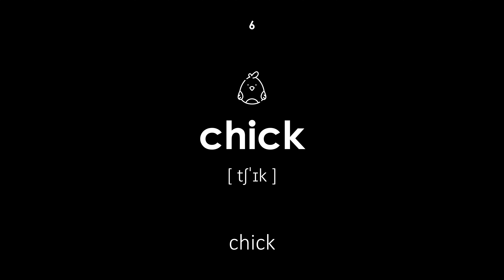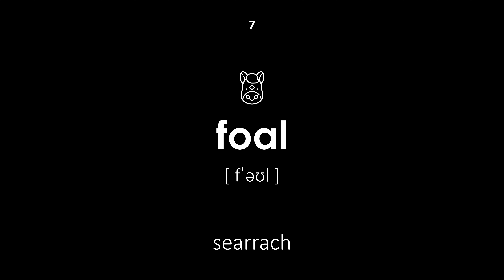Ainmhithe leanbh i mBéarla (Guth fireann, cúlra dubh)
Ainmhithe leanbh i mBéarla. Trascríobh agus aistriúchán Gaeilge go Béarla do gach focal. Tá an ceacht seo oiriúnach do leanaí agus do dhaoine fásta. Deir an múinteoir na focail i guth fireann.

Loingseoireacht:

00:00 — Tús an cheachta
00:23 — lao
00:29 — kitty
00:35 — puppy
00:41 — lachain
00:48 — gosling
00:54 — chick
01:00 — searrach
01:07 — bainbh
01:14 — uan
01:20 — neadú
01:27 — fawn
01:32 — searrach
01:38 — larbha
01:45 — iolar
01:51 — tadpole
01:58 — ulchabhán
02:05 — coinín
02:11 — giorria
02:17 — fabhcún
02:23 — coileach
02:30 — Deireadh an cheachta